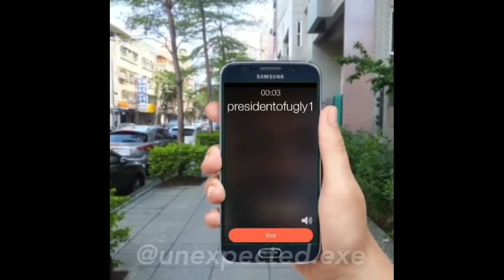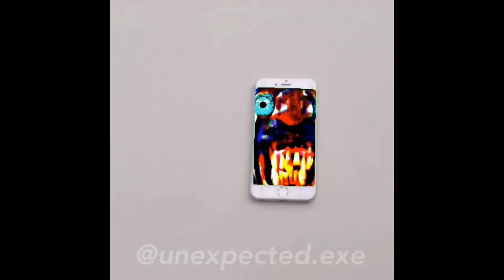SPOOKY VOID MEMES Pt. 13